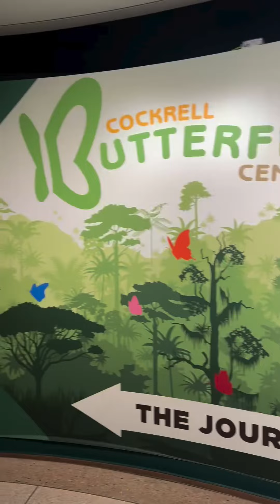May 19, 2024